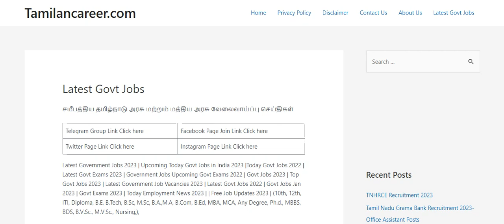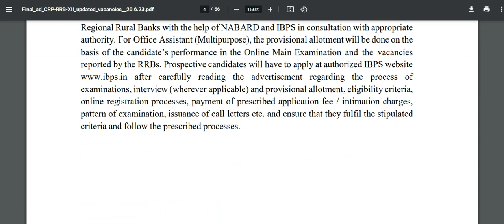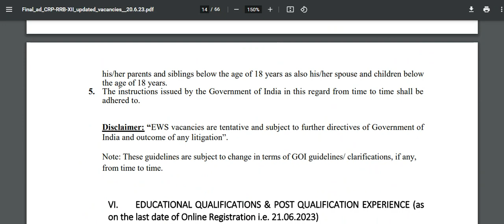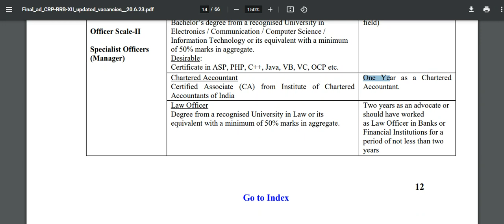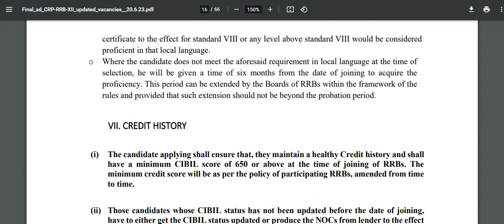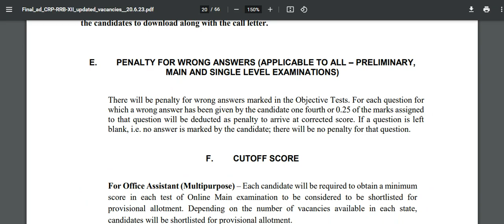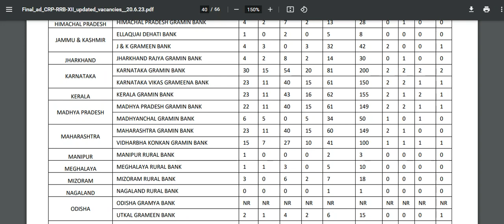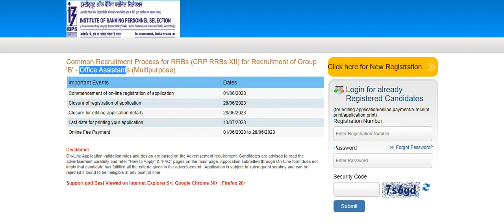8812 vacancy | தமிழ்நாடு கிராம வங்கி வேலைவாய்ப்பு | tamilnadu grama bank recruitment 2023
Office Assistant (Multipurpose) : 5538

Officer Scale-I (Assistant Manager) : 2685

Officer Scale II (Agriculture Officer) : 60

Officer Scale II (Marketing Officer) : 3

Officer Scale II (Treasury Manager) : 8

Officer Scale II (Law) : 24

Officer Scale II (CA) : 21

Officer Scale II (IT) : 68

Officer Scale II (General Banking Officer) : 332

Officer Scale III : 73

Total : 8812